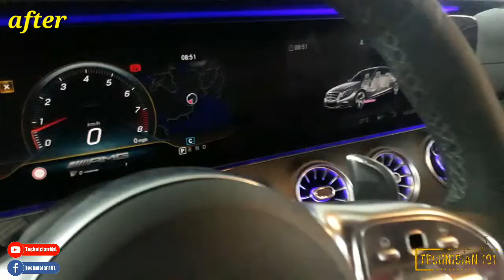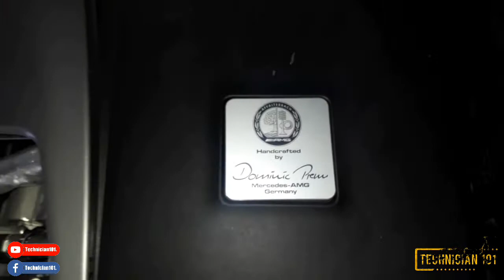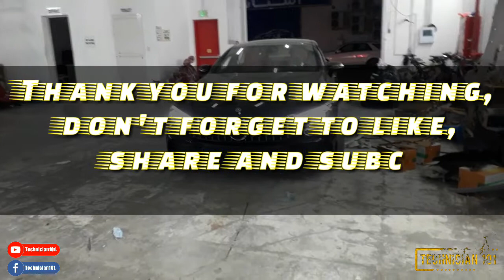GT-63s 2020 Model Turning Into Red With Black Color Interior Design.